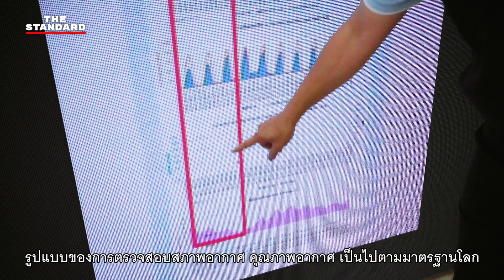เปิดแผนจัดการฝุ่น PM2.5 ปัญหาที่ปกคลุมเมืองหลวงมาหลายปี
เช้าวันนี้ (21 มกราคม) ค่าฝุ่นละอองในพื้นที่กรุงเทพฯ และปริมณฑลมีปริมาณที่เกินมาตรฐานหลายพื้นที่ ซึ่งในช่วงปลายปีที่ผ่านมาจนถึงต้นปีนี้ ปัญหาฝุ่นละอองขนาดเล็ก หรือ PM2.5 มาเยือนพื้นที่กรุงเทพฯ และปริมณฑลหลายครั้ง
THE STANDARD คุยกับ ‘อรรถพล เจริญชันษา’ อธิบดีกรมควบคุมมลพิษ ที่จะไขข้อข้องใจในประเด็นต่างๆ เกี่ยวกับฝุ่น PM2.5 รวมถึงแผนการจัดการระยะยาวที่จะทำให้คุณภาพอากาศของประเทศไทยดีขึ้น